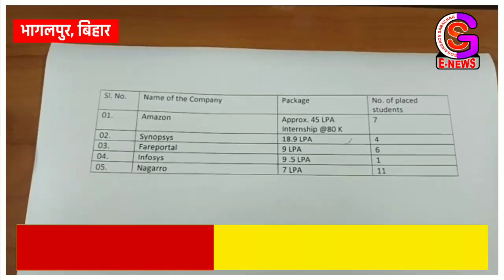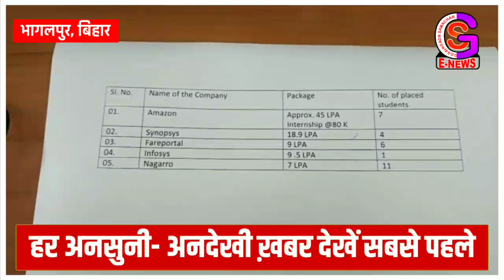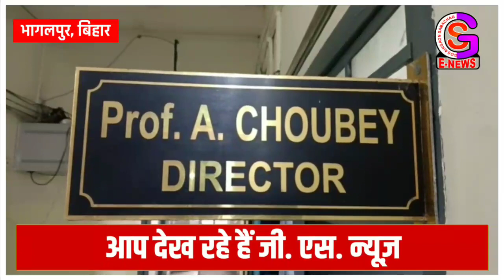अमेजॉन कंपनी ने 45 लाख के पैकेज पर किया ट्रिपल आईटी के 7 बच्चों का चयन